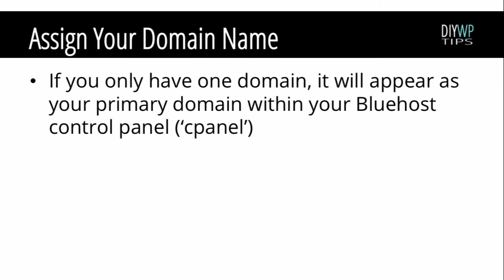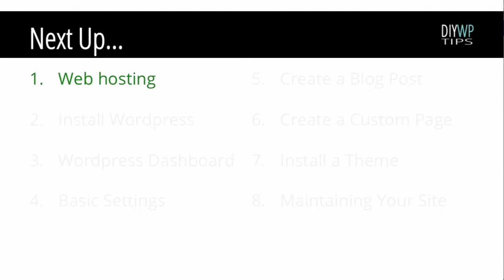Lecture 3 Assign Your Domain to Bluehost Cpanel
Lecture 3: Assign Your Domain to Cpanel
Specific to Bluehost hosting, this lecture covers how to assign your domain to your Bluehost control panel (cpanel).